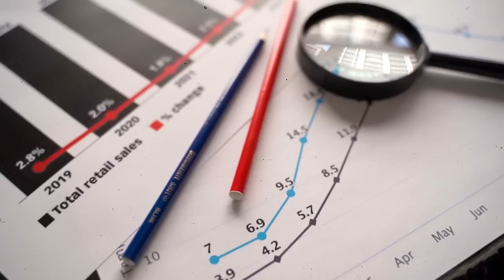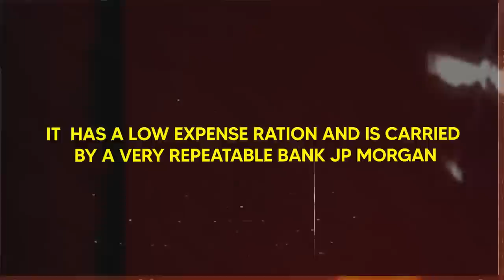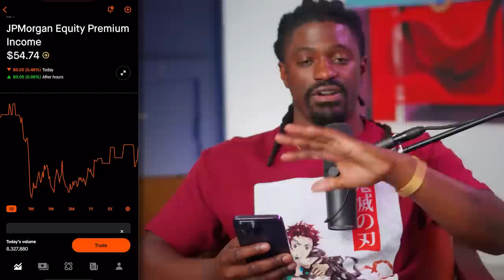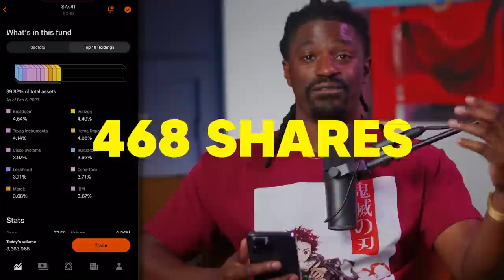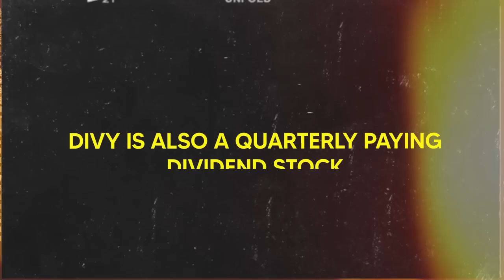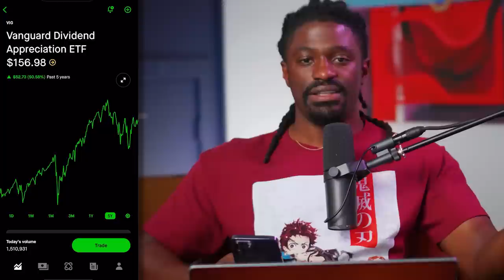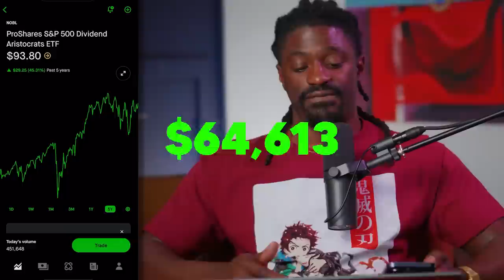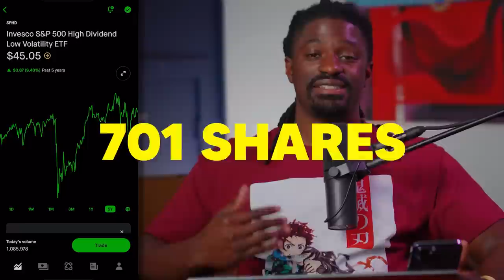$100 Per Month - How Much You Need 6 Dividend ETF’s New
👇👇Using My Special Link👇👇
►💰 LIMITED TIME: Get up to 17 Free stocks on moomoo, 100% get 2 free shares of either AI or BBAI, open account and deposit